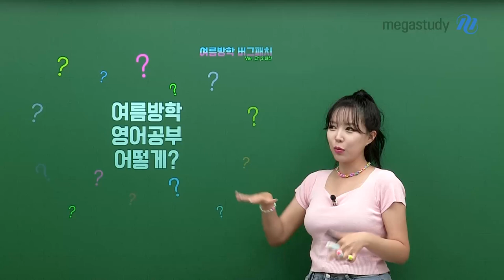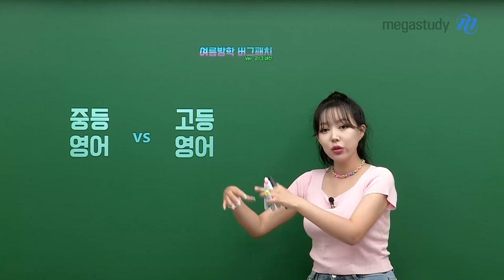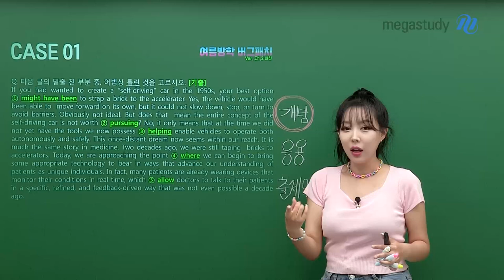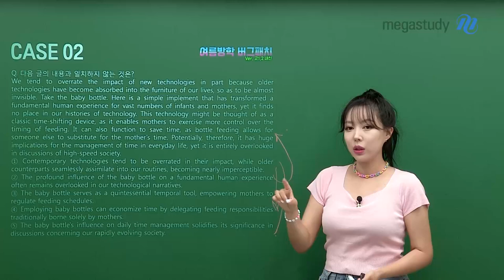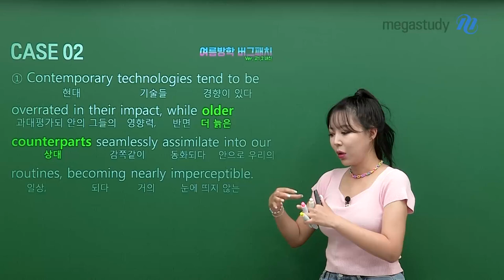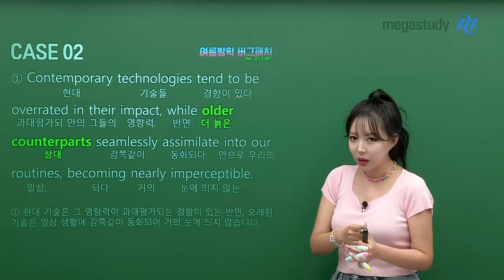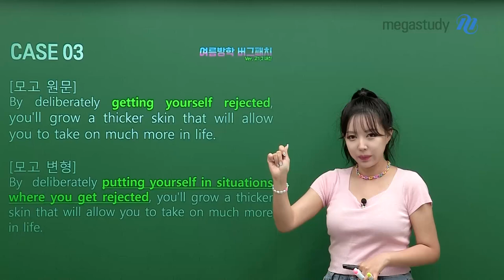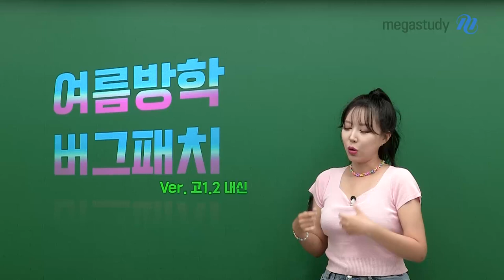[메가스터디] 영어 라라쌤 - 고1,2 영어 여름방학 약점패치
고1,2 친구들 여름방학 영어 약점 패치할 시간입니다!
나의 영어 실력 업데이트, 지금 바로 라라 선생님과 시작하세요:)

나에게 부족한 부분을 명확히 알고 목표를 세운 후, 학습을 시작해야 효율적인 패치 가능!

영상을 통해 라라쌤과 영어 약점 잡히기 쉬운 3가지 CASE 확인하고,
여름방학 추천 강좌까지 확인하고 가세요!

CASE 01 어법
▷ Re:start 영문법 개념 총정리  ~coming soon~

CASE 02 어휘+구문
▷ 구동사, 암기하지 마세요  ~coming soon~

CASE 03 영작
▷ Re:start 영작의 원리  ~coming soon~